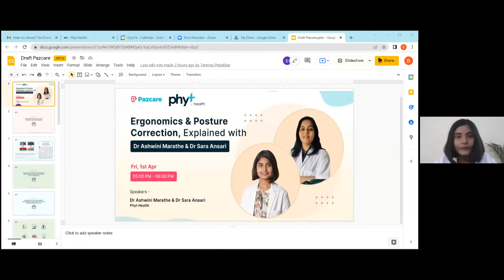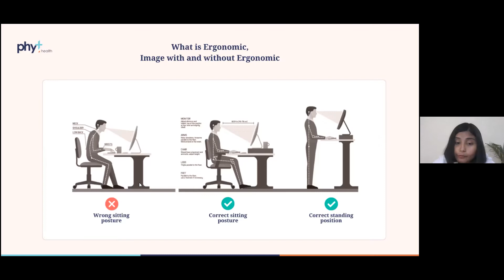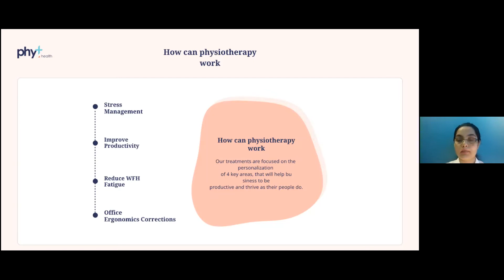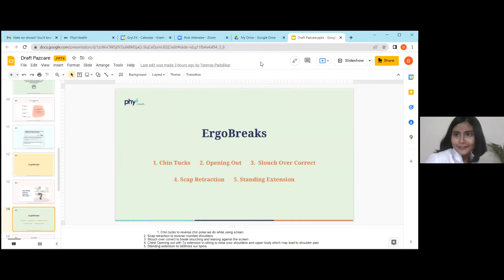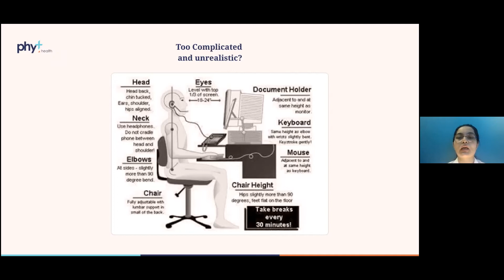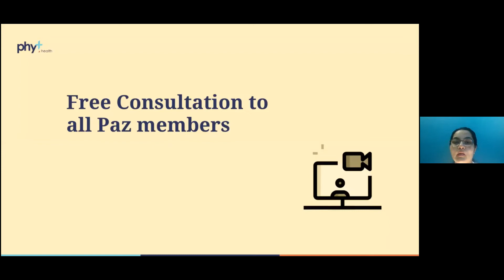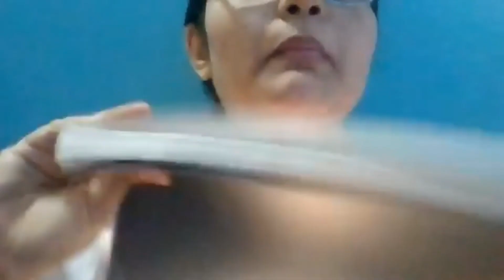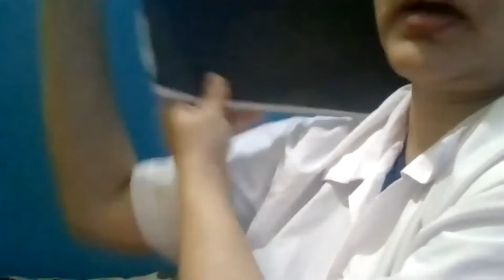Ergonomics & Posture Correction, Explained | Dr Ashwini Marathe & Dr Sara Ansari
The session covered the following:-

​1.) What is physiotherapy?
2.) Importance of adding physiotherapy to your lifestyle.
3.) Office Ergonomics Correction.
4.) Home Ergonomics Correction.
5.) Posture Correction & its benefits.
6.) Reduce Work Fatigue, Stress and Improve productivity.